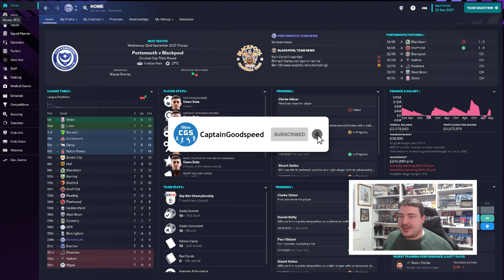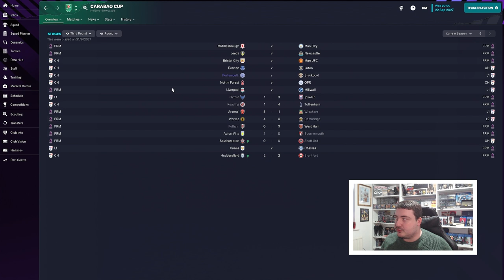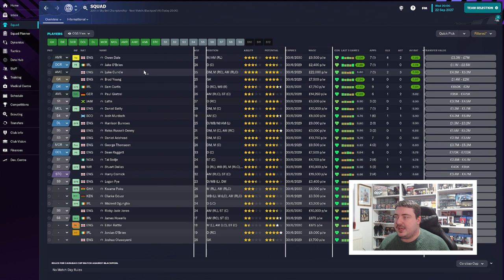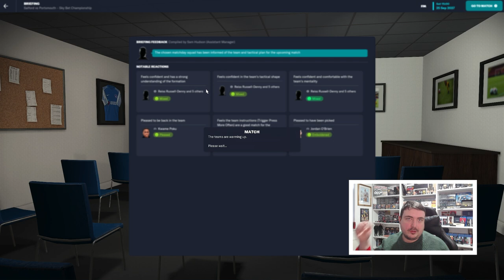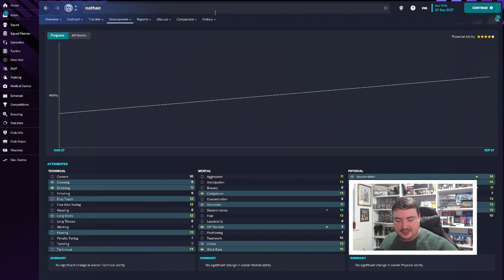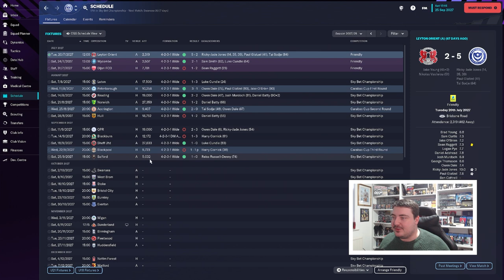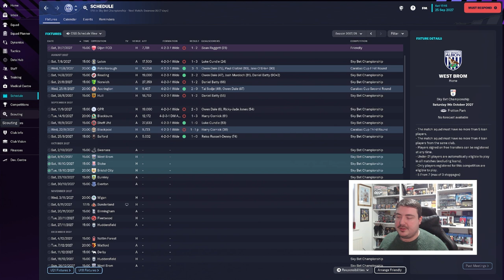CARABAO CUP DRAMA! | FM23 Journeyman #52 (Portsmouth) | FOOTBALL MANAGER 2023